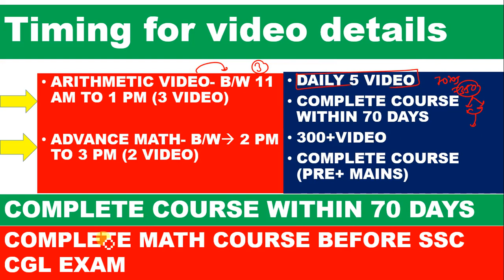TRIGONOMETRY PART- 03 [SSC CGL TIER 1& 2] || SSC CPO|| SSC CHSL|| CDS||CAT||GMAT||BEST WAY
SSC CGL Syllabus – Quantitative Aptitude
#1. Simplification
Types :Questions on BODMAS Rule, Fractions, , Surds and Indices etc.
Weightage : 1-2 Qs
Level : Scoring, Easy to Solve, Less time consuming, More accuracy
Important Links : BODMAS
#2. Interest
Types : Problems on Simple, Compound Interests and Installments
Weightage : 1-2 Qs
Important Links : Interest Quiz
#3. Percentage
Types : Calculation oriented basic Percentage Problems
Weightage : 0-1 Qs
Important Links :  Average & Percentage Quiz
Types : Problems on Simple, Compound Ratios and Direct/Indirect Proportions
Weightage : 1-2 Qs
Important Links :  Ratio & Proportion Quiz 2
#5. Average
Types : Problems on Average, Weight/Height/Marks etc.
Weightage : 0-1 Qs
Important Links : Average and Percentage Quiz
#6. Problems on Ages
Types : Basic Problems on Ages
Weightage : 0-1 Qs
#7. Speed Time And Distance
Types : Problems on Average/Relative speeds, Boats, Trains etc.
Weightage : 1-2 Qs
Level : Scoring, Easy if proper steps are followed carefully, More time consuming
Important Links : Speed Time & Distance Quiz
#8. Profit and Loss
Types : Problems on Profit/Loss, Dishonest/Successive dealings, Partnerships etc.
Weightage : 1-2 Qs
Important Links : Profit & Loss Quiz
Types : Moderate to difficult problems on Completing the series, Finding Missing/Wrong Term
Weightage : 0-1 Qs
Important Links : Number Series Quiz 1
Types : Moderate problems on LCM & HCF, Irrational or Rational Numbers, Proper steps should be followed to solve irrational to rational numbers
Weightage : 1-2 Qs
Important Links : Number System Quiz
#11. Mensuration
Types : Problems on Plane Figures such as Square, Rectangle, Circles, Cone, Cylinder etc.
Weightage : 2-3 Qs
Important Links :  Mensuration Quiz 3
Types :Problems on Bar/Line Graphs, Pie Charts, Tables etc.
Weightage : 0-3 Qs
Important Links : Data Interpretation Quiz 3
Types :Problems on Work efficiency, Wages and Pipes etc.
Weightage : 1-2 Qs
Level : Tricky, Might take more time than usual, Lesser chances of solving correctly
Important Links : Time & Work Quiz
#14. Mixture problems
Types : To Make A Mixture From Two Or More Entities/Mixtures
Weightage : 0-1 Qs
#15. Algebra
Types : Basic Linear Equations in one or two variables, Quadratic & Algebraic Identities are important. Remember all the identities
Weightage : 2-3 Qs
#16. Geometry
Types : Problems related to Triangles congruency, Similarity theorems, Circle chords & tangent theorems, Co-ordinate geometry etc. Remember all the theorems.
Weightage : 3-4 Qs
#17. Trigonometry
Types :Problems based on Trigonometric ratios and Identities, Height and Distance etc.